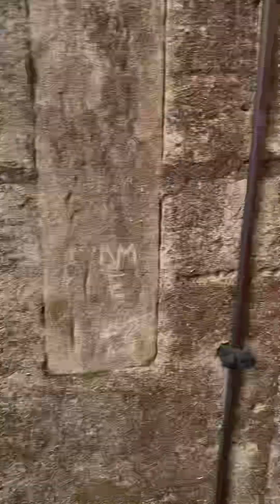St James Church Louth from tower